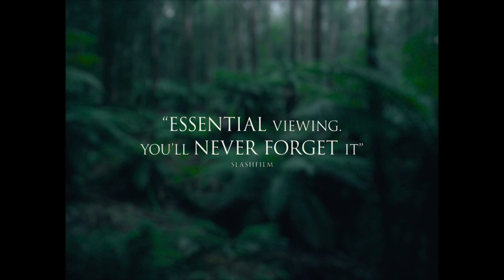The Nightingale - In Cinemas and On Digital 29th November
Set in 1825, Clare (Aisling Franciosi), a young Irish convict woman, chases British officer Lieutenant Hawkins (Sam Claflin) through the rugged Tasmanian wilderness, bent on revenge for a terrible act of violence he committed against her family. On the way she enlists the services of an Aboriginal tracker named Billy (Baykali Ganambarr), who is also marked by trauma from his own violence-filled past.